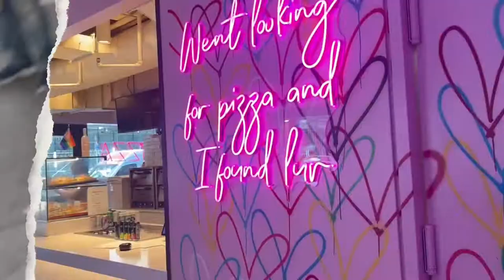Mr.Saturday Night Broadway